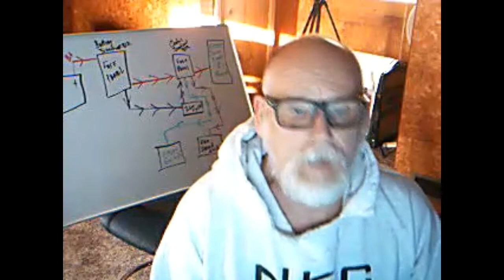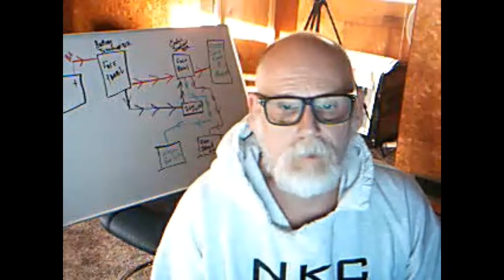Class Address 3 21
Reaching out to students about starting classes online on Monday 3-25